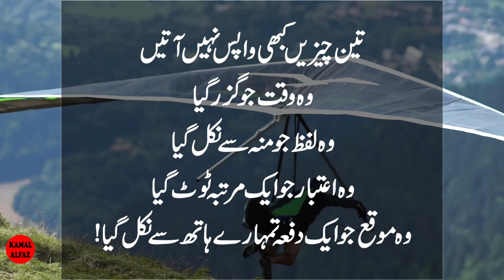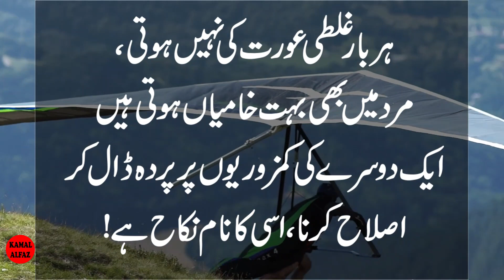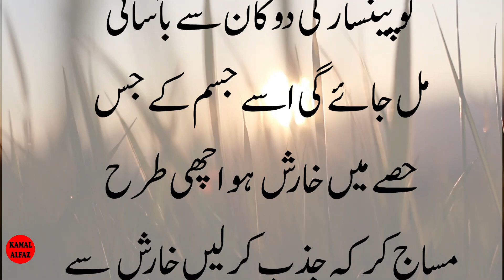kharish khatam karne ka tarika | kharish ka fori ilaj urdu/hindi | deep quotation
kharish khatam karne ka tarika | kharish ka fori ilaj urdu/hindi | deep quatation | Kamal Alfaz tv
Artist Voice & Editors :
Label : Kamal Alfaz Tv
Uploaded By : Kamal Alfaz Tv (YouTube Channel)